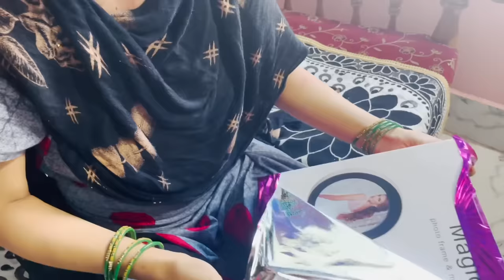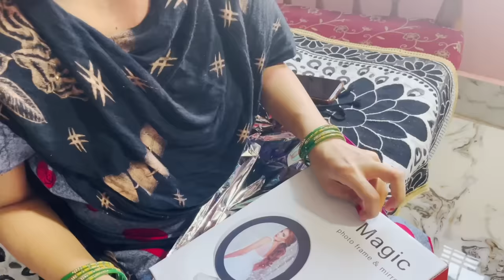जिया को Gift में दिया उसका मनपसंदीदा Jewellery | Surprise Anniversary Gift